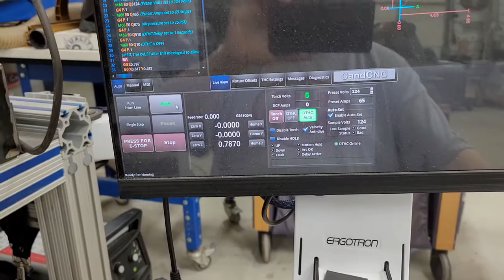Cutting 1/8" aluminum on my DIY CNC Plasma machine